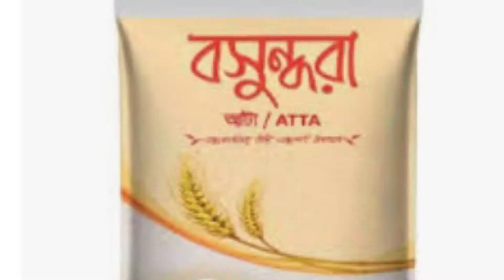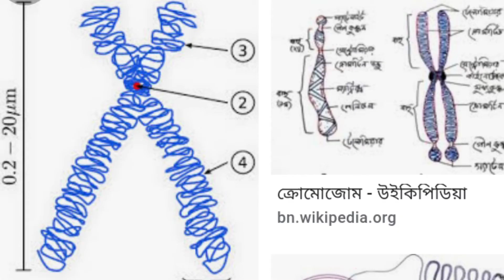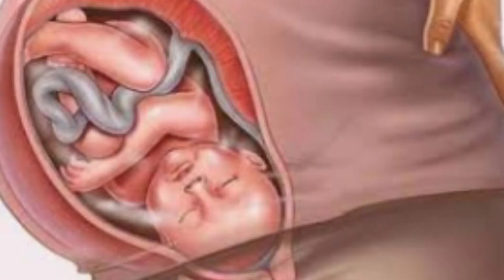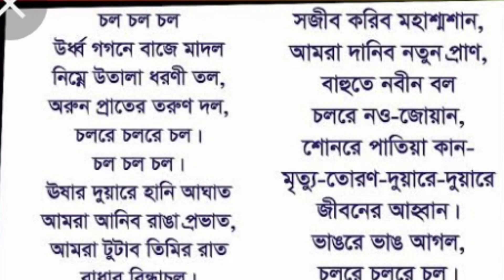জ্ঞান কি Bangla motivation of bengel motivated